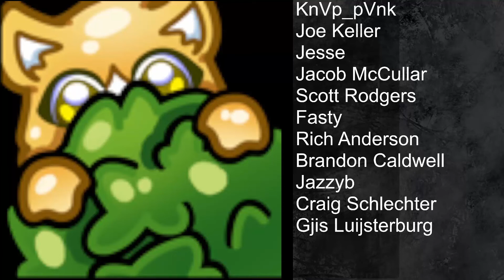WARHAMMER 40K DARKTIDE | CLOSED BETA #2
Darktide continues to impress!  Join me as I venture out with my friends on a higher difficulty to see all that this beta version of the game has to offer!